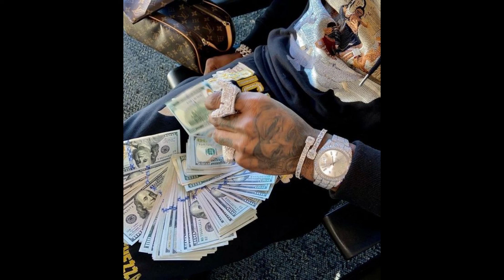(FREE) Smiley x Hotboii "Bacc In " (Type Beat) Prod.Quali Mar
BPM: 86
 Must Credit (Prod. Quali Mar)

6 dogs instrumental 2017, instrumental 6 dogs, crypt, morteh, instrumental 6 dogs 2017, lil xan instrumental, lil xan instrumental 2017,
21 savage type instrumental 2017, xxxtentacion type instrumental 2017, future type instrumental 2017, 21 savage type beat, drake type beat, xxxtentacion type beat,
808 mafia, tm88 type beat, southside type beat, free southside type beat, mask off type beat, bad and boujee type beat, beats 2017,free beats instrumental,